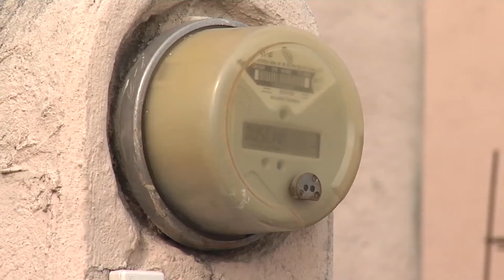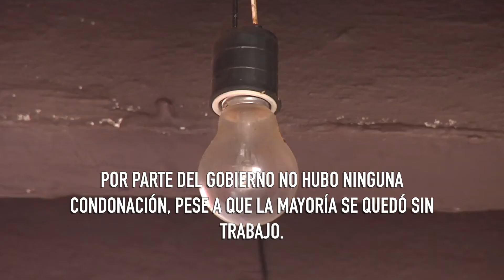Con 100 pesos diarios, Araceli y su familia sobreviven en pandemia en Veracruz.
Entérate de noticias locales y estatales
Investigaciones y reportajes a profundidad
Opinión
Información Nacional y más

En Facebook como LSR Veracruz